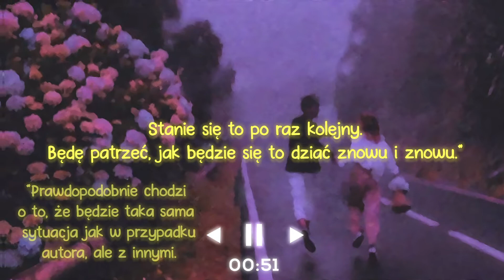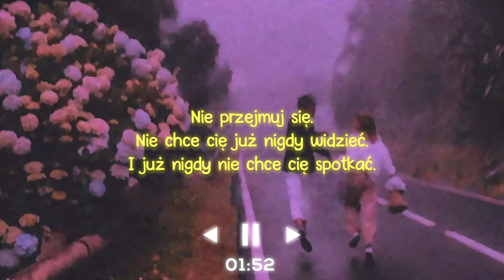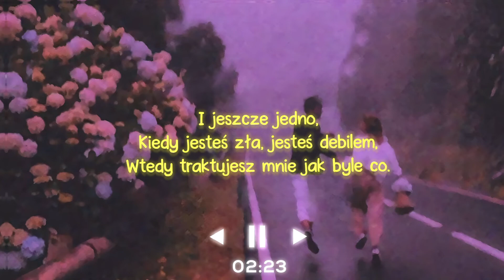Oliver Tree & Robin Schulz - Miss You 𝗜 𝗧ł𝘂𝗺𝗮𝗰𝘇𝗲𝗻𝗶𝗲 𝗽𝗼 𝗽𝗼𝗹𝘀𝗸𝘂 / 𝗧𝗲𝗸𝘀𝘁 𝗽𝗼 𝗽𝗼𝗹𝘀𝗸𝘂 𝗜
Oliver Tree & Robin Schulz - Miss You [Music Video]

🌠 Zaproponowane przez:
Info: Tłumaczenie nie jest w 100% dosłowne i mogą być w nim błędy.

─Informacje o Piosence─
♫ Nazwa ➼ Miss You

─Tekst po angielsku (po polsku jest na discordzie)─